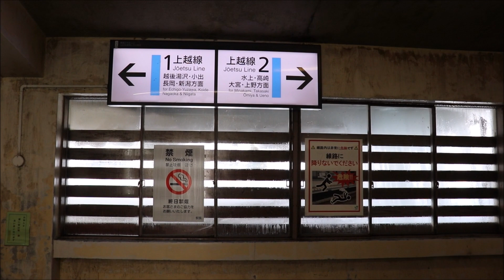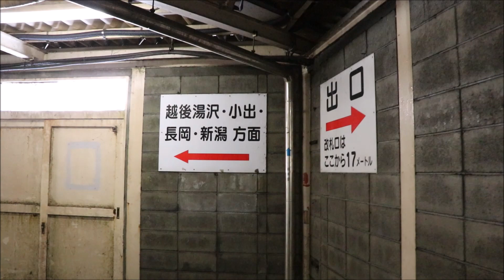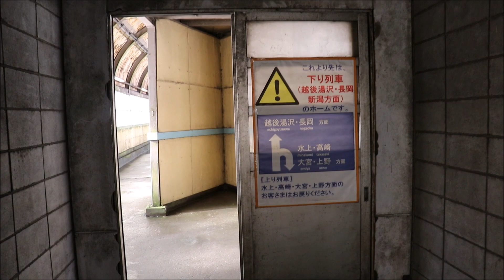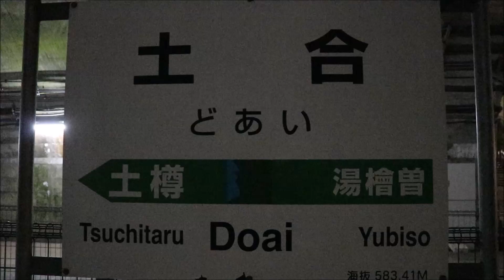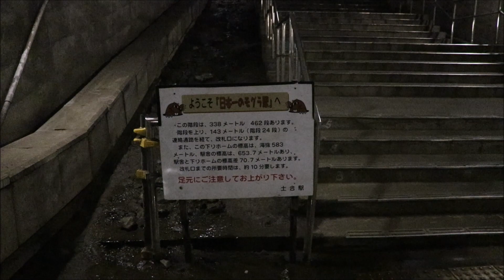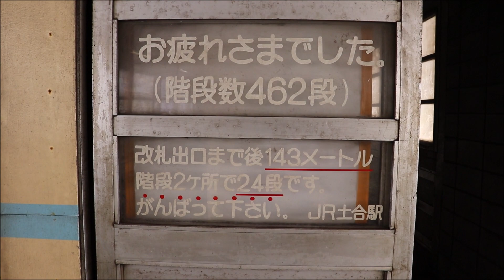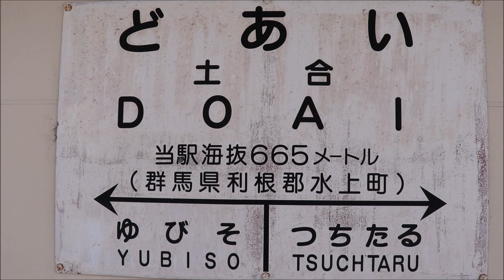日本一のモグラ駅地獄の階段482段！JR上越線土合駅に訪問！！～JR Joetsu-Line "Doai Station"～